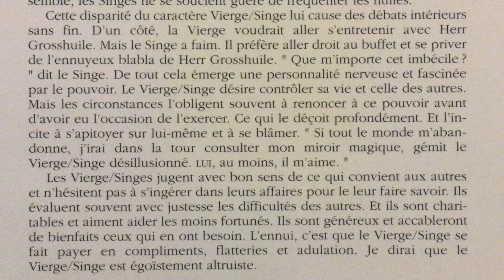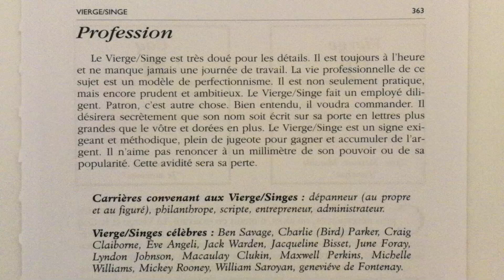Le signe Vierge né dans l'année du Singe.